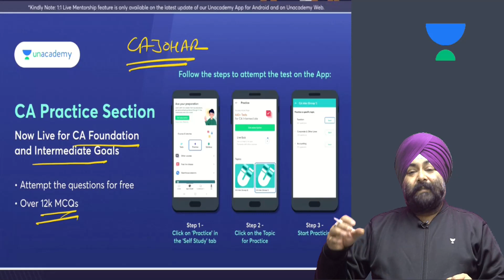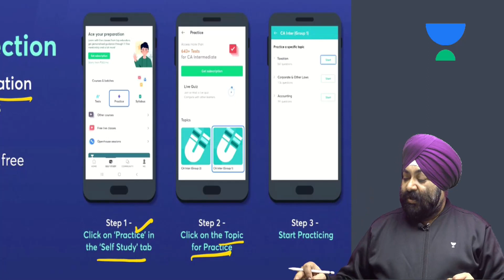CA Practice Session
Ace your preparation by practicing more than 12,000 MCQs for free. Go to the self-study tab, select practice, and start practicing the questions.

JASPREET SINGH JOHAR is a scholar/educator/educationist, author, and currently heads test preparation school/cram school Gyan Gurucull.  He has served as a former faculty member of the Institute of Chartered Accountants of India (ICAI). His constant focus on instructional rigor and pioneering/innovative educational practices have found his place in the top echelons of higher learning.  A stellar record of 131 All India Rank holders in CA-Intermediate exams under his academic capacity speaks for his trove of knowledge and training.
CAREER
He started his career as a consultant and during a few interactions, he realized the lack of quality training and in-depth instruction in the field of preparation for accounting exams. This initiated a vision of excellence by the founding Gyan Gurucull and hence, he began his multifaceted professional journey into the academic realm. In his words, “I was aware that I had humongous/uphill task ahead and shouldering the aspirations of hundreds of students could be overwhelming. But I had no other choice, but to perform.”
CAREER SUCCESS/HIGHLIGHTS
Johar’s palette of rich experience and exposure was further strengthened by the results of his students. Proverbial/Metaphorical overnight success came in 2018 when his students were among the top three in various levels of CA exams. All India Rank 1 in CA-Foundation and CA-Intermediate in May 2018 were his students. That year, they delivered/produced All India Rank 1, 2, and 3 in CA-Intermediate (May and November exams). 131 rank holders in a decade-long teaching career are a testament to his skills and determination. His love for knowledge and shaping careers has made him a beloved teacher in every setting.
RESULTS
a) 2 All India Rank holders in Jan 2021 exams
c) 2 All India Rank holders in Nov 2019 exams
ACHIEVEMENTS
b) Pooja Chhatwani: 1st All India Rank holder of CMA-Intermediate in December 2020 exams (Roll no. 460465)
c) Swati Bansal: 1st All India Rank holder of CA-Foundation in May 2018 exams (Roll no. 602442)
d) Deepa Jain: 1st All India Rank holder of CA-IPCC in May 2018 exams (Roll no. 351156)
e) Nitish Jain: 1st All India Rank holder of CA-PCC in May 2012 exams (Roll no. 404935)
f) Pushp Goyal: 2nd All India Rank holder of CA- Intermediate in Nov 2018 exams (Roll no. 849530)
g) Astha Mongia: 2nd All India Rank holder of CA-IPCC in Nov 2011 exams (Roll no. 215568)
h) Arvind: 2nd All India Rank holder of CA-IPCC in Nov 2017 exams (Roll no. 212685)
i) Parth Gupta: 3rd All India Rank holder of CA-IPCC in May 2018 exams (Roll no. 339906)
j) G. Raghavendra Prasath: 3rd All India Rank holder of CA-IPCC in May 2019 exams (Roll no. 328050)
k)  Tripti Goyal: 9th All India Rank holder of CS Executive in December 2020 exams (Roll no. 718022)
l) Varun Gupta: Scored All India's highest marks in Taxation which were 94 out of 100, in CA-IPCC exams in May 2012 exams